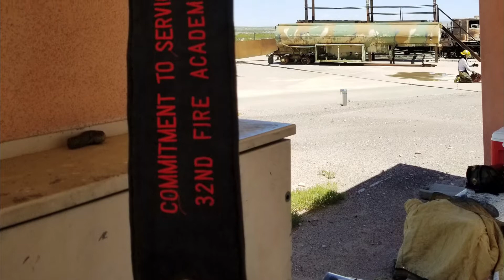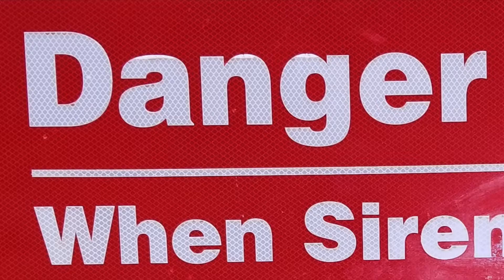Santa Fe Fire Department 32nd Cadet Academy